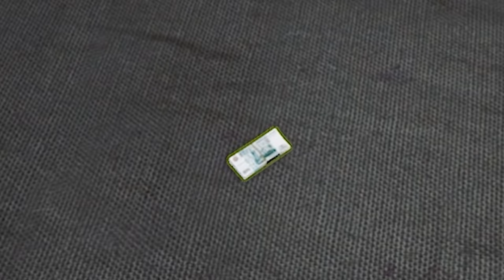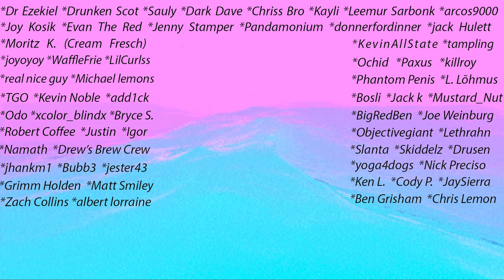A NEW Survival Game that doesn't suck...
I was pleasantly surprised by Deadside, a brand new survival game...